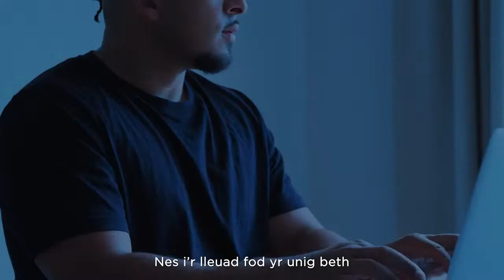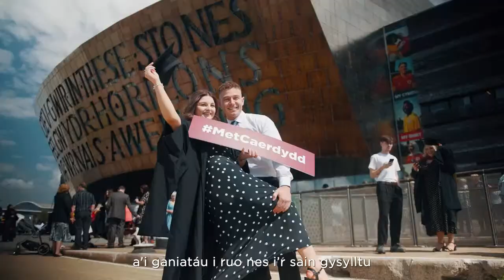Cardiff School of Sport & Health Sciences | Cardiff Metropolitan University Graduation 2023